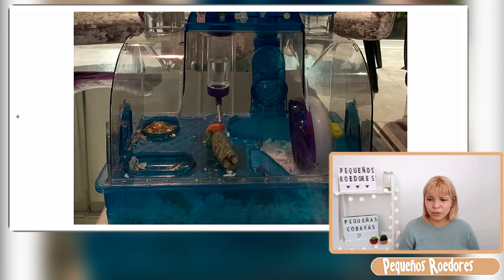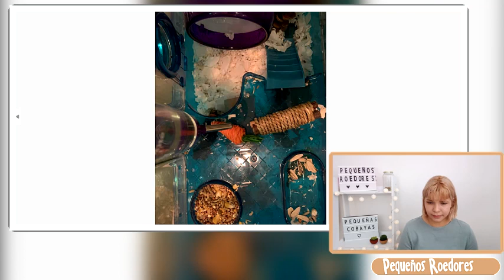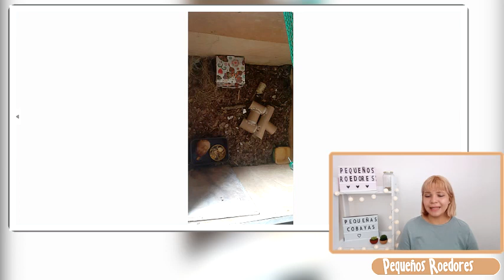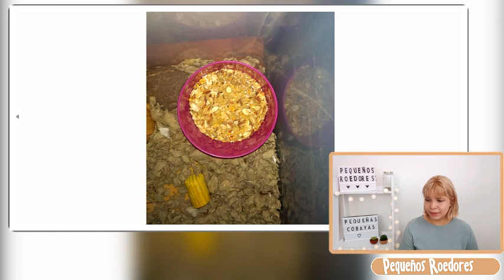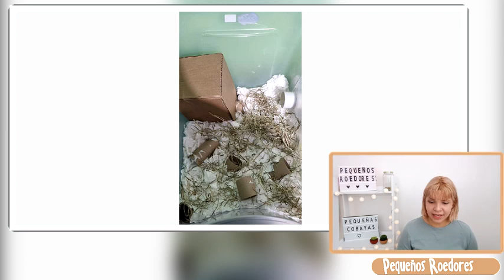REACCIONO a JAULAS para HAMSTER de SUSCRIPTORES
Hamsters
Reacciono a jaulas para hamster de mis suscriptores.